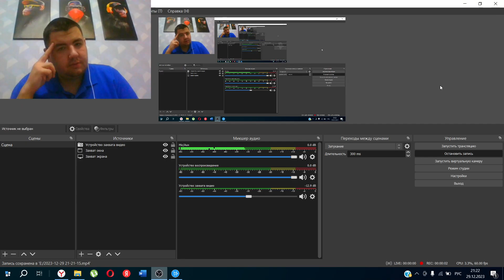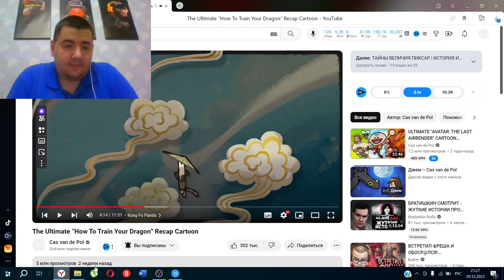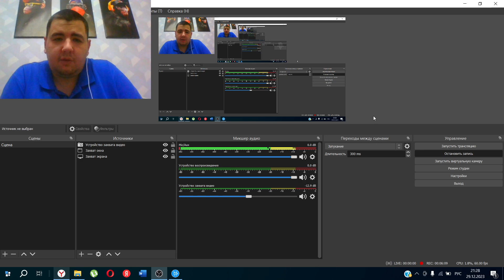Реакция на The Ultimate “How To Train Your Dragon” Recap Cartoon [Cas van de Pol]